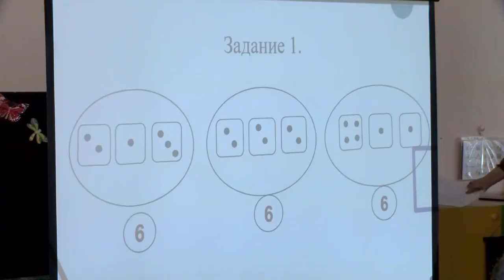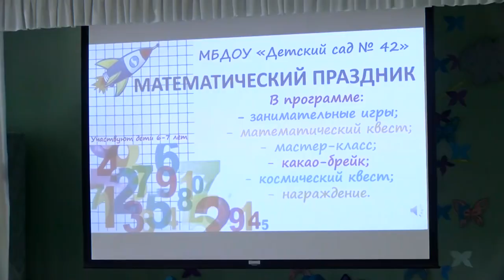Муниципальный этап математического праздника для дошкольников прошёл в детском саду № 42